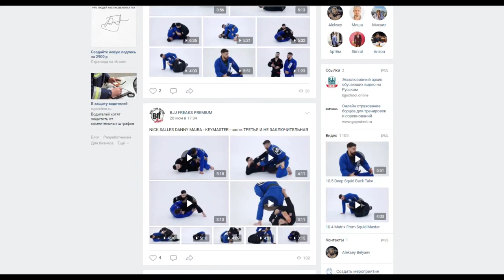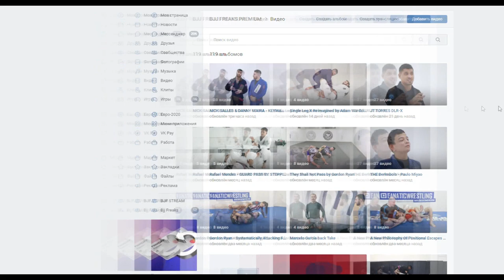FIX MY JIU - выпуск 3. с Евгением Таракановым! совместно с проектом BJJSCHOOL.ONLINE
Содержание и тайм-код:
00:00 - Вступление
00:24 - Роллинг
06:11 - Кто такой Евгений Тараканов
07:15 - разбор ошибок и расстановка акцентов
07:52 - Как работать против spider lasso
11:25 - Способы разрушить X-Guard и SLX Guard
13:15 - Концепция Момента коннекта и прохода.
15:34 - как наработать чувство тайминга в проходе
17:30 - Что касается работы снизу
18:19 - Главные советы об умных тренировках
20:12 - Копите на Премиум! Потому что.